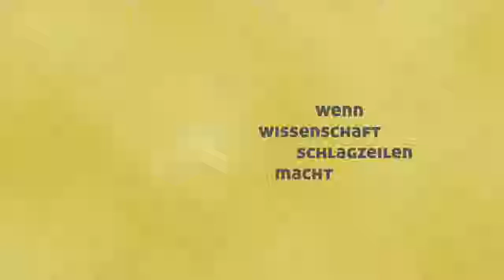DNA-Profiling und die Wissenschaften: Wie weit kann die erweiterte DNA-Analyse gehen?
Die DNA-Analyse in Strafverfahren soll in Deutschland ausgeweitet werden. Bislang darf mit DNA-Spuren nur das Geschlecht bestimmt werden und „nicht codierende“ DNA-Abschnitte dürfen genutzt werden, um ein „Identifizierungsmuster“ festzustellen; diese können abgeglichen werden mit gespeicherten Einträgen der DNA-Analyse-Datei beim Bundeskriminalamt oder – als ultima ratio – mit DNA-Proben von Freiwilligen aus einer Reihenuntersuchung. Fortan sollen jedoch erstmals auch „codierende“ DNA-Bereiche analysiert werden – um zumindest die Farbe von Augen, Haaren und Haut sowie das Alter zu bestimmen, eventuell auch die biogeografische Herkunft einer unbekannten Person, die mutmaßlich eine Straftat begangen hat. So sieht es der „Entwurf eines Gesetzes zur Erweiterung des Umfangs der Untersuchungen von DNA-fähigem Material“ vor, den das Land Baden-Württemberg beim Bundesrat eingereicht hat. Demnach soll die Strafprozessordnung, genauer §81e, geändert und eine „erweiterte DNA-Analyse“ möglich werden. Anlass für die Initiative war, dass ein vermutlich aus Afghanistan Geflüchteter unter Verdacht steht, eine Medizin-Studentin in Freiburg ermordet zu haben.
Wie lässt sich vom Erbgut auf Äußeres schließen und wie gut ist die Trefferquote? Welche Erfolgsbeispiele und Misserfolgsbeispiele gibt es aus Ländern, in denen die erweiterte DNA-Analyse bereits erlaubt ist, wie in den Niederlanden? Was versprechen sich Rechtsmediziner und Kriminaltechniker vom umfassenderen DNA-Profiling? Was wird technisch wissenschaftlich möglich, was politisch machbar? Und welche ethischen wie gesellschaftlichen Grenzen sollte es geben?

Experten und Expertinnen auf dem Podium:

Prof. Dr. Amade M’charek,
Department of Anthropology, University of Amsterdam, Amsterdam (NL)
und Gründerin des Studiengangs “Forensic Science”, dem ersten seiner Art in den Niederlanden

Prof. Dr. Barbara Prainsack,
Department of Global Health & Social Medicine, King’s College London, London (UK)
und Mitglied der Ethikgruppe der britischen DNA-Datenbank, UK National Criminal Intelligence DNA Database

Prof. Dr. Lutz Roewer,
Leiter der Abteilung Forensische Genetik, Institut für Rechtsmedizin, Charité, Berlin

Prof. Dr. Peter M. Schneider,
Leiter der Abteilung Forensische Molekulargenetik, Institut für Rechtsmedizin, Uniklinik Köln, Köln,
und Vorsitzender der Gemeinsamen Spurenkommission der rechtsmedizinischen und kriminaltechnischen Institute